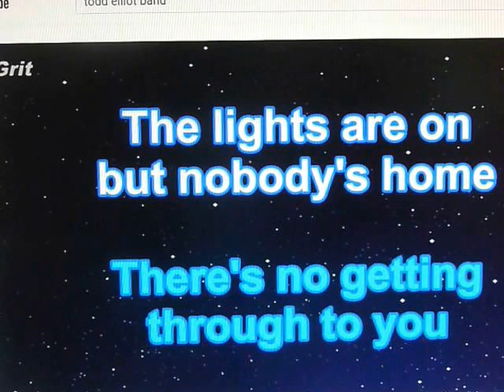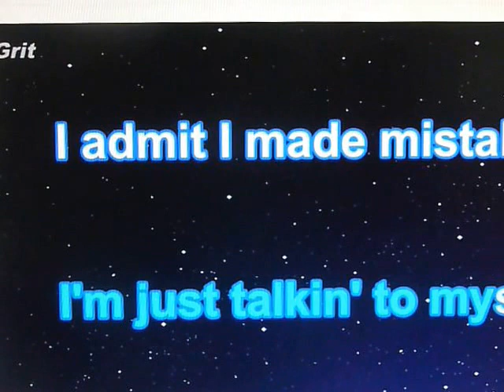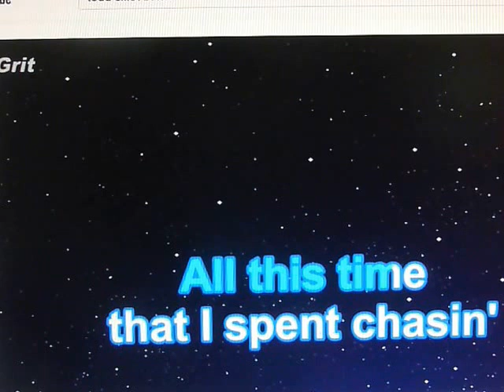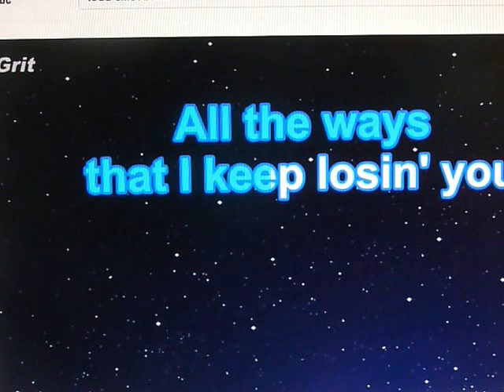TALKING TO MYSELF,,,TODD ELLIOT BAND,, DUMPSTER BOB